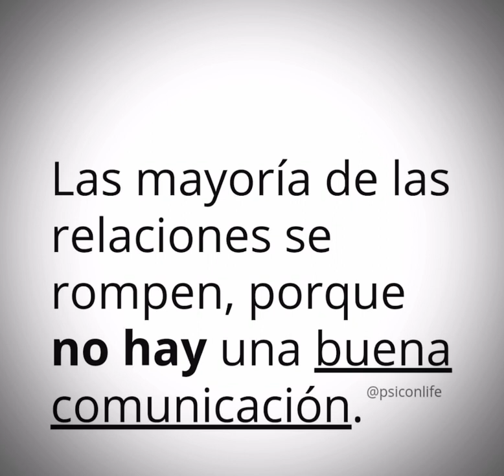Una relación no se rompe porque hay conflictos